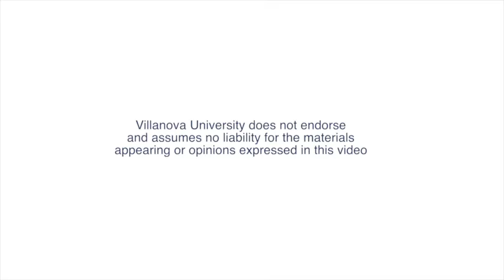FriendEarth: Issues of Sustainability and Environment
Dr. Robert Curry, Liesel Schwarz, and Sr. Mary Elizabeth Clark make up the panel discussing sustainability and environment in Speaker's Corner at the Falvey Memorial Library.